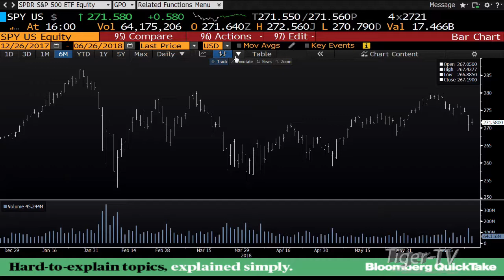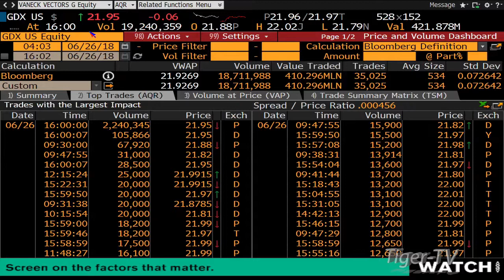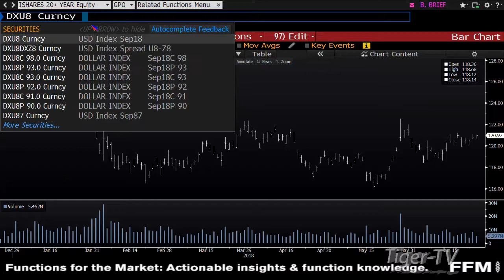June 26th 4PM ET Market Update with Tom O'Brien on TFNN